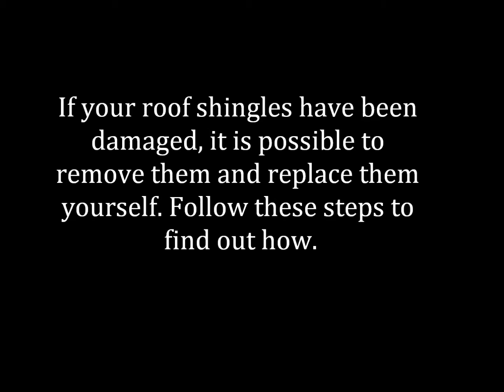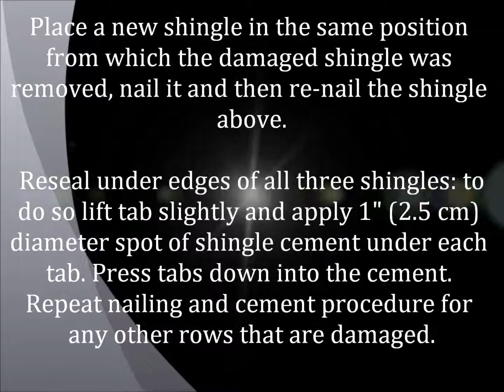How to Replace Damaged Roof Shingles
If your roof shingles have been damaged, it is possible to remove them and replace them yourself. Follow these steps to find out how.
1. Loosen the adhesive under the five tabs in the second row above the damaged "3-tab" shingle; it's end seams are lined-up 6 or 12 inches off to one side of the damaged one. Now first loosen the exposed nails by sliding your flat-pry-bar under the shingle and working around the nail shaft (shank).
Carefully lift each tab about 45 to 60 degrees -- to not crack or break them (old shingles become quite brittle); you will see the nails that (also) pierce and hold the top edge of the damaged shingle.
Withdraw exposed nails by using the pry-bar. Be careful to not crack of break old or cold, brittle, asphalt shingles or replace those as well.
2. Loosen adhesive underneath lift the tabs in the first row above the damaged shingle and withdraw the loosened nails from that shingle with the pry-bar by using the same process. These are the nails that pierce and attach the main body of the damaged shingle.
3. Loosen adhesive underneath the tabs of the damaged shingle, which can now be removed.
4. Place a new shingle in the same position from which the damaged shingle was removed, nail it and then re-nail the shingle above.
5. Reseal under edges of all three shingles: to do so lift tab slightly and apply 1" (2.5 cm) diameter spot of shingle cement under each tab. Press tabs down into the cement. Repeat nailing and cement procedure for any other rows that are damaged.